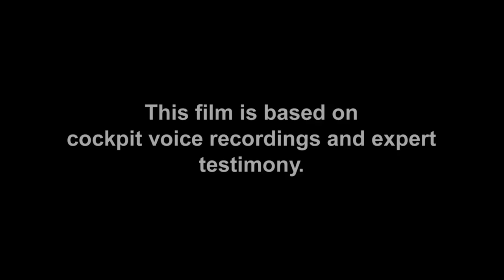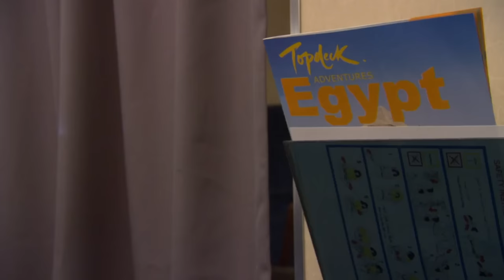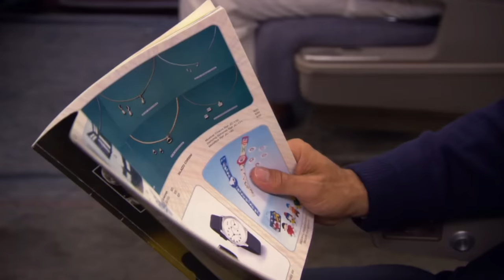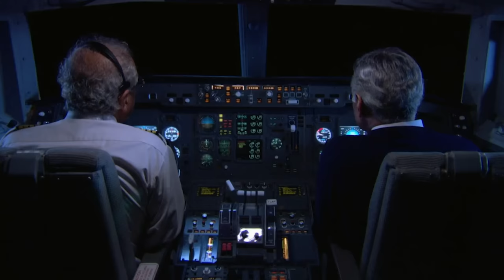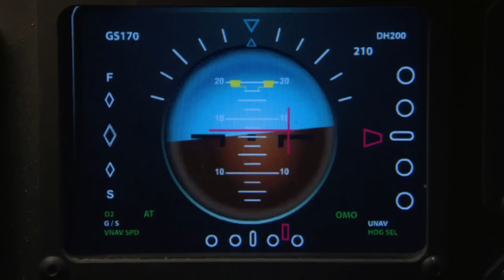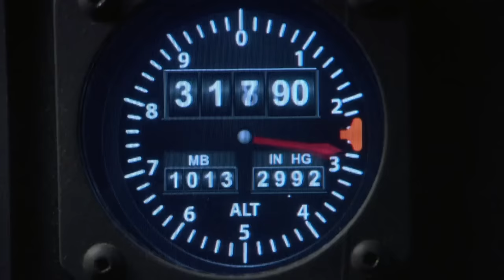A Flight To Cairo That Ends In DISASTER | Egypt Air 990 | FULL EPISODE | Mayday: Air Disaster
On October 31st, 1999, Egypt Air Flight 990 is heading out over the Atlantic Ocean to Cairo. Dinner is being served, when suddenly, the plane begins plunging toward the water. Minutes later, the flight turns into a disaster all 217 people on board are dead.

Do you know what caused Egypt Air Flight 990 to plunge towards the ocean?

From Season 3 Episode 8 "Death and Denial": There was no distress signal, no obvious sign of malfunction. Did a bomb bring the plane down? Is there a mechanical fault with one of the most popular airliners in the world? As pieces of the plane are pulled from the ocean, the mystery deepens.

Investigators pore over the wreckage. Tiny rivets in the plane that help control the elevators were broken before the crash. Egypt Air insists this was the cause of the tragedy, but the National Transportation Safety Board pushes further.

The investigation drags on into the early months of 2002. After exhausting all possibilities, the NTSB comes out with a startling conclusion. After digging into the past of the crew members, the NTSB says the “probable cause” was a deliberate act. The co-pilot flew the 767 into the ocean on purpose!

To this day, officials for Egypt Air dispute the claims of the NTSB. Flight 990 remains one of the most controversial crashes in modern aviation history.

As a result, the NTSB is now calling for video recording in the cockpit. Existing cockpit voice recorders tell you what the pilots said – but not what they did. Video recording, they contend, would have shown a picture of the two pilots fighting desperately – one to save the aircraft, the other to commit mass murder.